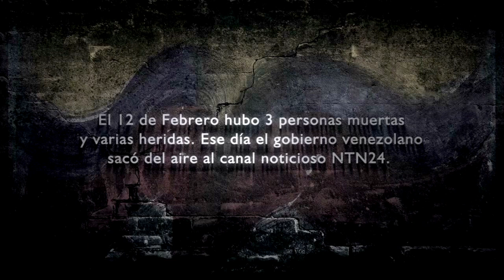HUGO CATALÁN - PROTESTAS VENEZUELA - EFECTO ECO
Hugo Catalán hace Eco del discurso de un Joven en el Metro de Caracas el dia 12 de Febrero de 2014.